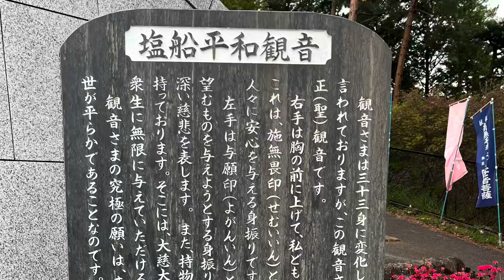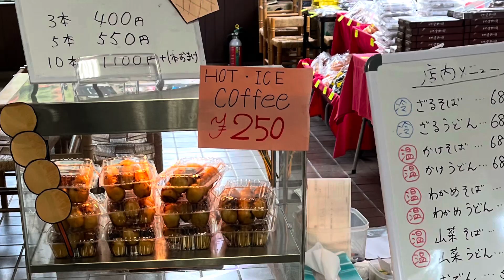塩船平和観音 2024.4.21